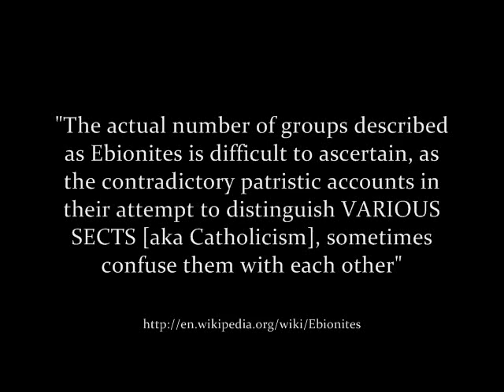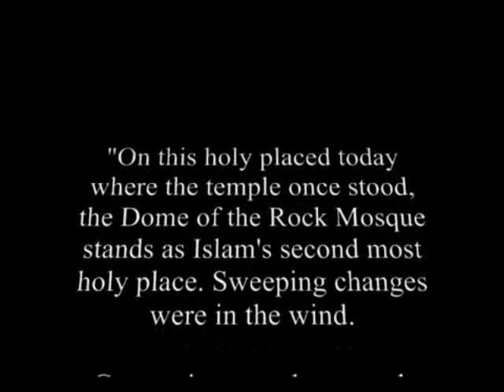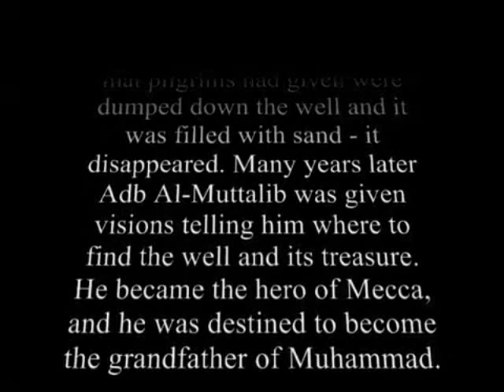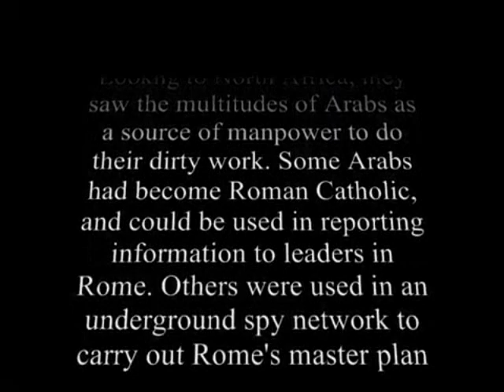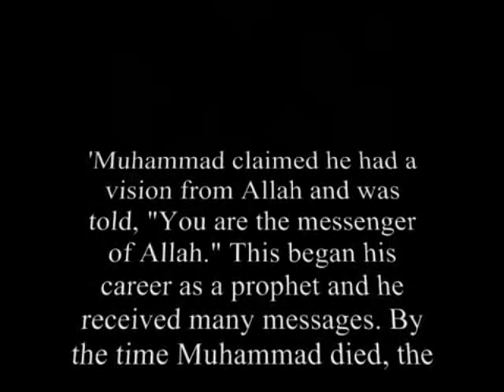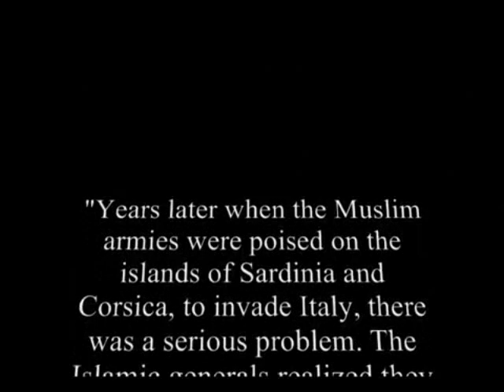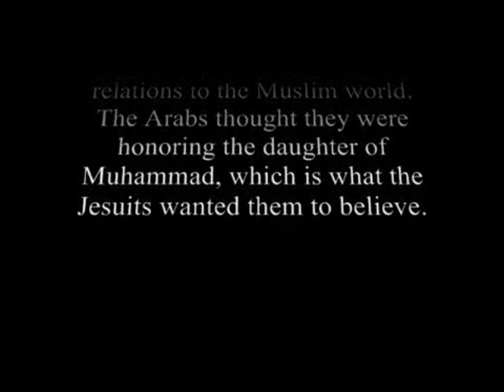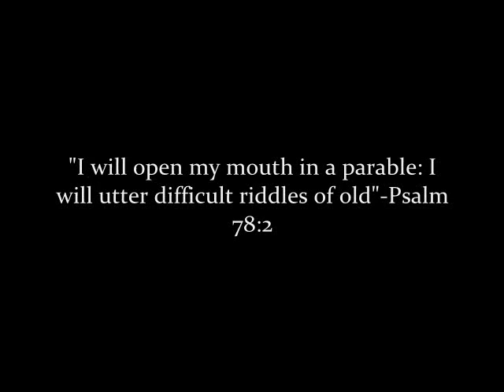Hadith & Qur'an PROOF the Vatican created Islam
_______THE BLASPHEMIES OF THE CATHOLIC DOCTRINE_______

The chanting of the Roman Catholic Rosary & the Islamic Selaht is a VAIN REPETITION:

"But when ye pray, use not vain repetitions, as the heathen do: for they think that they shall be heard for their much speaking. Be not ye therefore like unto them: for your Father knoweth what things ye have need of, before ye ask him." -Mathew 6:7
ONLY JESUS CAN FORGIVE SINS

Pope John Paul, 1984: "Don't go to God for forgiveness of sins: come to me."

We know from 1st Timothy 2:5 that they (popes, Catholic priests) are LIARS, because ONLY Jesus can forgive sin in Mark 2:5

Even the Pharisees of Jesus' day weren't so arrogant as to believe they could actually forgive a person's sins (Mark 2:7)

Therefore the Pope nor the Catholic priests should act like mediator's between you and God, telling people to confess their sins to them, and telling them they have to say how many "hail Mary's" it will take to erase their sins because it is not scriptural. Not even Mary.

Praying to Mary is BLASPHEMY.

WE ARE NOT SUPPOSED TO PRAY TO MARY BECAUSE JESUS IS THE ONLY MEDIATOR BETWEEN GOD AND MAN:

"For there is one God, and there is one mediator between
God and men, the man Christ Jesus"-1 Timothy 2:5

STOP VENERATING MARY

Jesus CORRECTED a woman for venerating Mary:

"And it came to pass, as he spake these things, a certain woman of the company lifted up her voice, and said unto him, Blessed is the womb that bare thee, and the paps which thou hast sucked. 28But he [JESUS] said, Yea rather [ON THE CONTRARY], blessed are they that hear the word of God, and keep it."-Luke 11:27-28

TRUE CHRISTIANS ARE MORE BLESSED THAN MARY'S WOMB!

NOWHERE in all of scripture can you find a verse that tells you to venerate Mary, or to pray to her. Mary is not God, she was merely a chosen vessel! She was NOT immaculately conceived for all men have sinned, ALL including Mary:

Proof Mary was also SINFUL, Mary brought a purification offering to God in Luke 2:22, because she was not pure. Mary is not God, yet Catholics worship her.

THE POPE'S PAGAN FISH HAT ORIGINS

The Pope's mitre headdress comes from Assyrian and Babylonian pagan worship. Here's a picture of where the Pope got his pagan fish hat from:

GRAVEN IMAGE WORSHIP

The Vatican removed the 2nd commandment from their official Catechism... "Thou shalt not make unto thee any graven image, or any likeness of any thing that is in heaven above, or that is in the earth beneath, or that is in the water under the earth: Thou shalt not bow down thyself to them." -Exodus 20:4-5, the 2nd commandment

They split the tenth command into two parts to compensate for the missing second. So that they could bow down to all of Catholicism's horde of statues and graven images, including Mary, angels and saints.